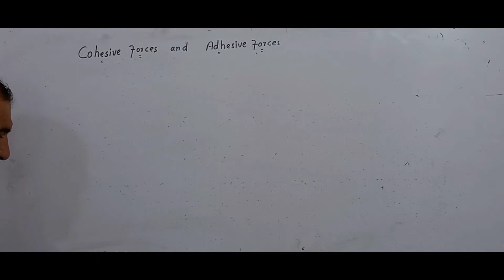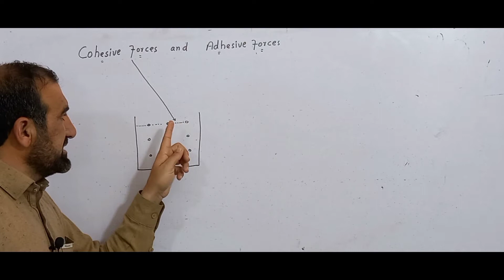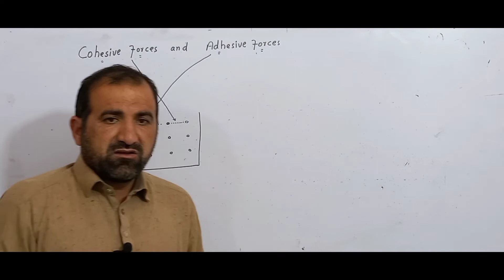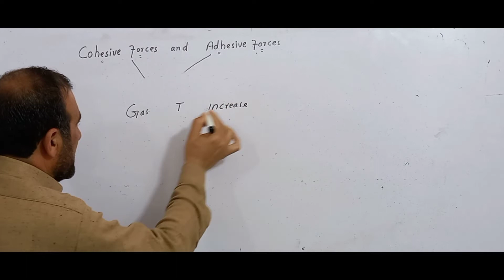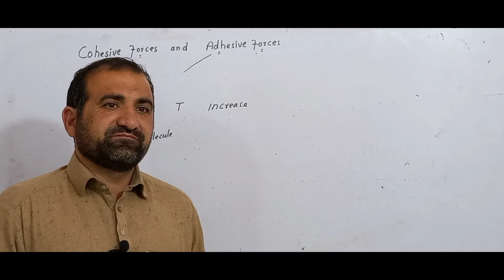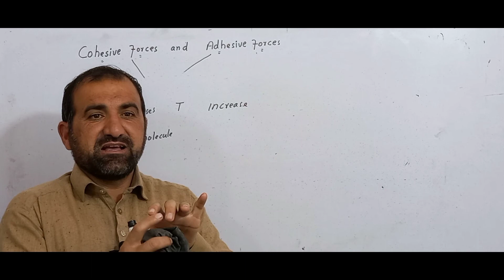Cohesive forces and adhesive forces// why the viscosity of gases increases in increase in temperatur